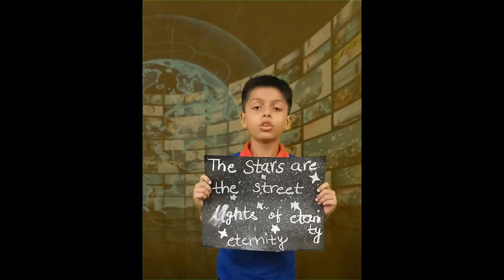What is stars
We Provide Complete Development classes for kids and Adults. ( Online/Offline).
Abacus
Memory Training
Vedic Maths
Spoken English
Maths

Brain Development Center
Bilaspur/Raipur